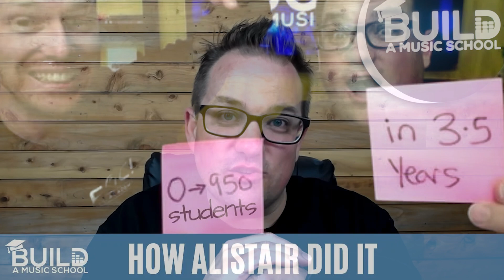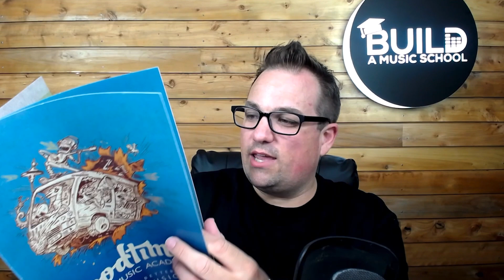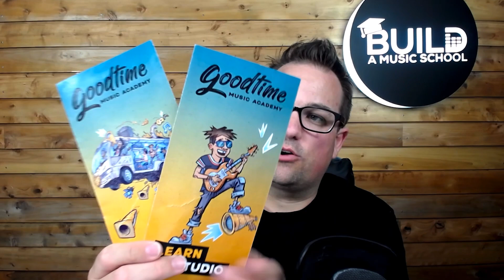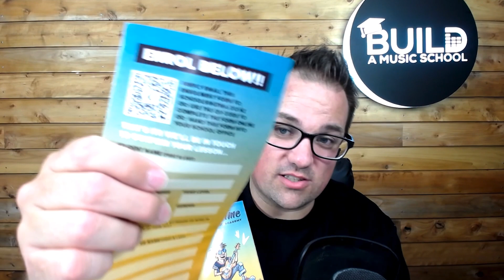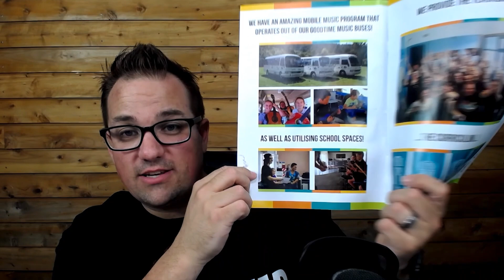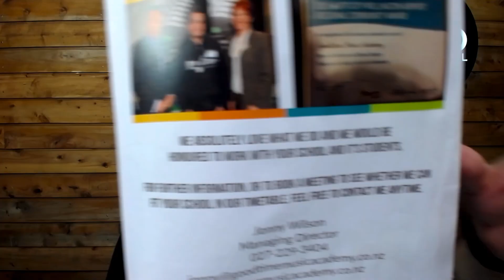How to teach music lessons with a music bus and make BIG $$$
Social's

BuildaMusicSchool.com